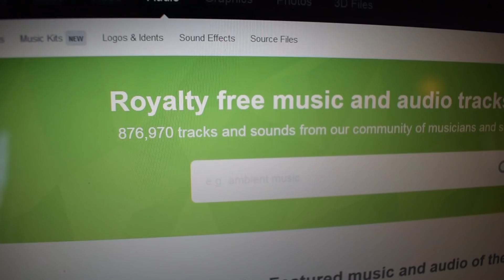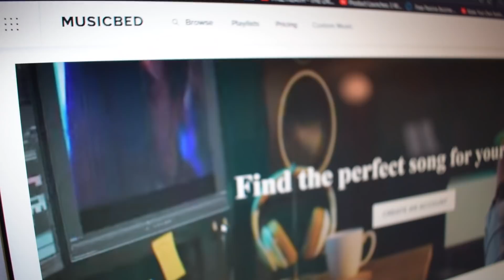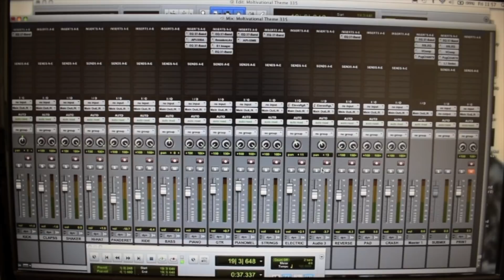Which Are The Best Stock Music Libraries?